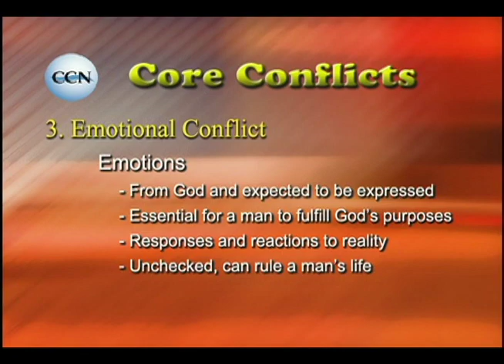What does the bible say about not dealing with emotion?